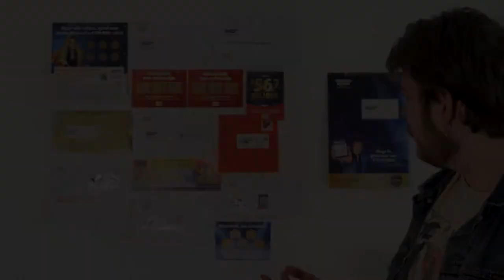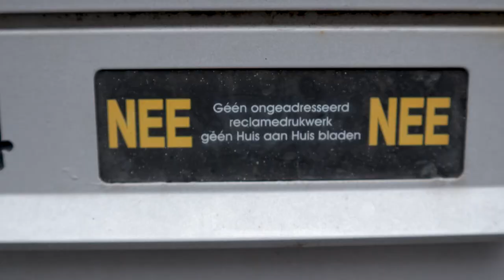De Nationale Postcode Loterij: 1 jaar post | Aardappelvla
Ik heb het afgelopen jaar alle brieven die ik heb ontvangen van de Nationale Postcode Loterij verzameld en nu zit ik met 14 brieven.

Hartelijk dank voor het kijken!

0:00 Intro
0:40 De Brieven
1:05 Het bedrijf
2:15 Goeden Doelen
3:05 Geadresseerde reclame
4:35 Outro